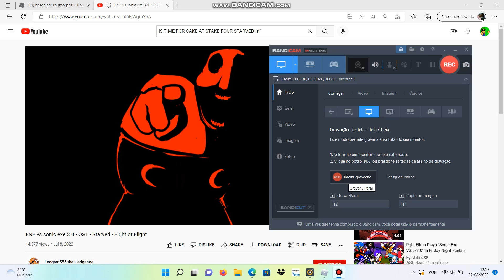making starved four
well is a new cover by someone idk